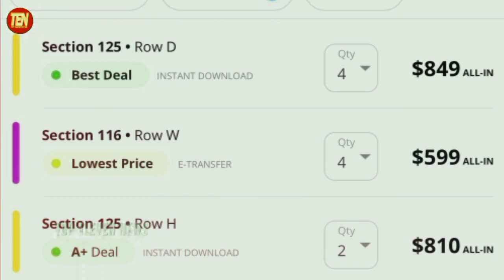GENJOT KE FINAL 🔥 Messi Tak Kasih Ampun Ajari Mental 2 Wonderkid Muda Inter Miami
Terimakasih Sudah Nonton Video Sampai Akhir 🙏🏻

✅ Nyalakan NOTIFIKASI ❗ Supaya kamu Jadi yang pertama dapatkan info terbaru dari TOP ELEVEN NEWS 🏆 Berita Terbaru Sepakbola Dunia

Inter Miami MLSnews  beritasepakbolaindonesiaterbaruhariini2023 beritasepakbolaterbaru beritasepakbolaIndonesia beritasepakbolahariini beritasepakbolaterbaruhariiniindonesia

Inter Miami juara liga MLS
Messi Goal Freekick
formasi tim Inter Miami terbaru
berita terbaru mbappe

berita transfer pemain musim depan Ronaldo christiano ronaldo cr7erling haaland lewandowsky sadio mane "Ikhlas Jalani Nikmati Syukuri" mohammed salah mo salah kylian mbappe neymar jr pochettino zidane pep guardiola xavi hernandez

TOP ELEVEN NEWS
BERITA TERBARU HARI INI
BERITA BOLA TERUPDATE